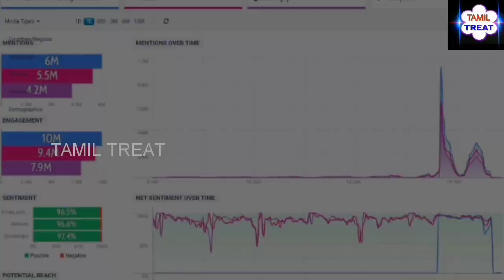தளபதி 65 படத்தின் மொத்த பட்ஜெட் முடிவானது எத்தனை கோடி தெரியுமா?.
Thalapathy Birthday CDP, Vijay,Thalapathy Vijay, Master,Thalapathy 65, June 22 Vijay birthday,Vijay AR Murugadoss combo, Tamilcinemanews,TAMIL TREAT,Sunpicture, Kollywoodnews,Thuppakki2 updates, Twitter, Lockdown,மாஸ்டர், விஜய்,தளபதி 65, ஏஆர்முருகதாஸ், துப்பாக்கி 2,